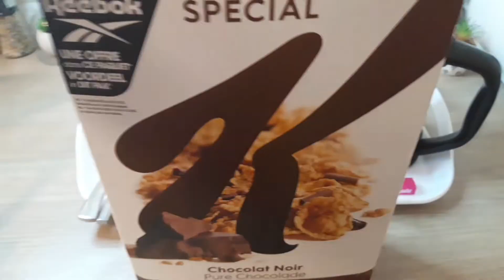VLOG:أقضو يوم🤷‍♀️معيالهربة🏃‍♀️باش نجددوا الطاقة تحضير مقشر جد رائع للجسم👳‍♀️بمكونات موجودة في كل بيت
تحضير-مقشر_للجسم

اتمنى الفيديو ان يلاقي إعجابكم  شكرا لكم على المشاهدة💞
والمتابعة واذا اعجبكم محتوى القناة  اعدكم دائما 💥بالجديد